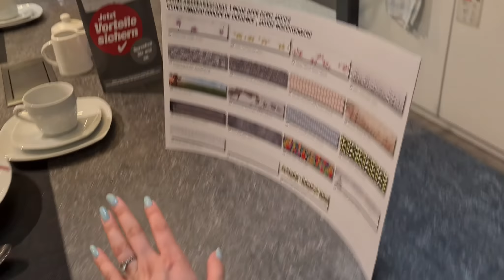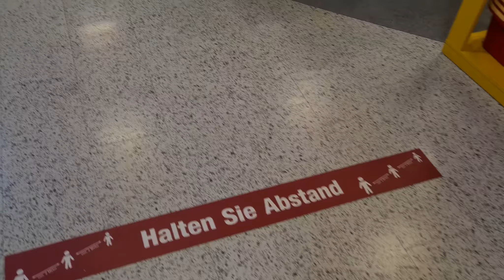Ich kaufe uns endlich Vorhänge 🥰 - Vlog | Regina_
Hallo Leute,
ich hätte am liebsten viel mehr als nur Vorhänge gekauft. Vladi war 3 Wochen lang weg und ich hätte am liebsten alles neu gemacht :D Ich konnte mich aber zusammenreißen.

Lasst doch gerne einen Like und ein Abo da.
Über einen netten Kommentar würden wir uns ebenfalls freuen !
Wir hoffen das Video gefällt euch und euch geht es gut !:)
Wir wünschen euch noch einen schönen Tag & bleibt gesund !!!❤